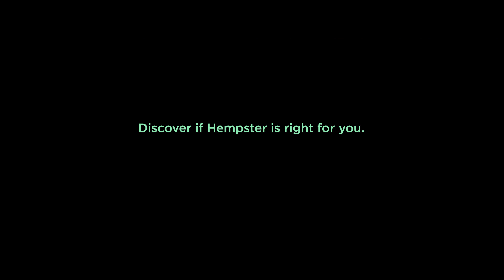Hempster: you'll feel like never before!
Curious about how cannabis can be part of your life? Interested in learning more?

for all the information you need, delicious recipes from leading chefs, and products and strains suited for you.